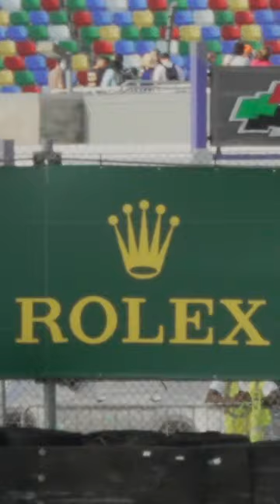Photos from 2024 Rolex24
Just some photos from Saturday's activites at the 2024 Rolex24 race.